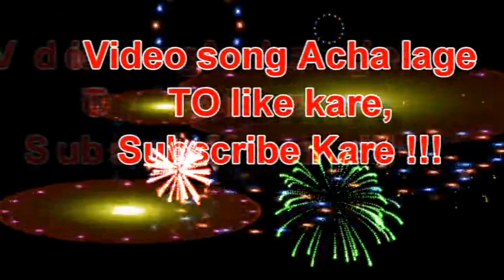आर्केस्टा ठेठ नागपुरी !! काले नहीं अली पिया !! new nagpuri 2017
मेरे प्रिय दोस्तों यह YouTube चैनल सिर्फ आप सभी के मनोरंजन के लिए बनाया गया है | इस चैनल में नागपुरी के पुराने गानें अपलोड किये जातें हैं | किसी भी व्यक्ति को कोई भी शिकायत किसी भी गानें से हो, तो विडियो के नीचे कमेंट करें,